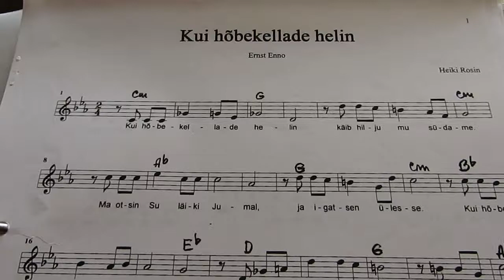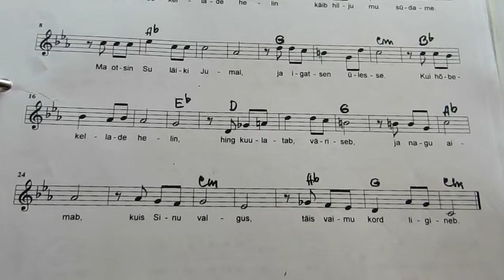Kui hõbekellade helin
Sõnad: Ernst Enno
Viis: Heiki Rosin, laulab Heiki Rosin